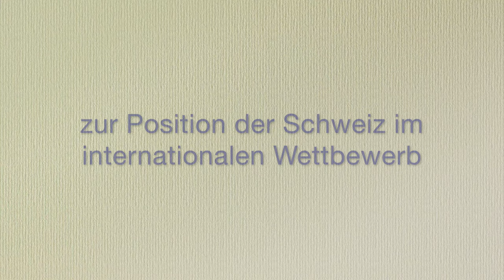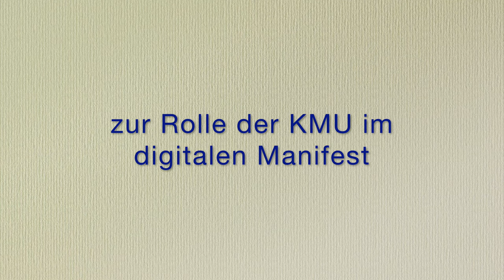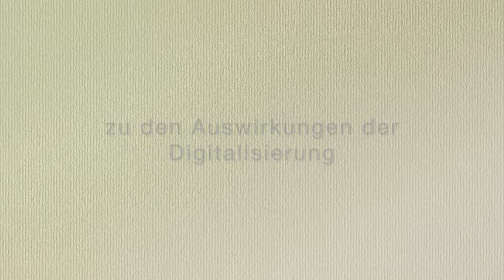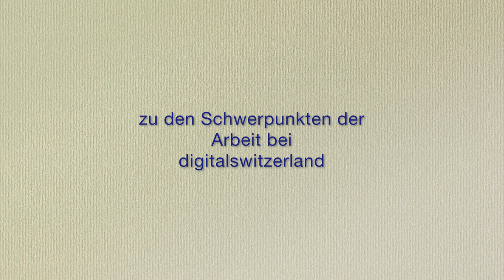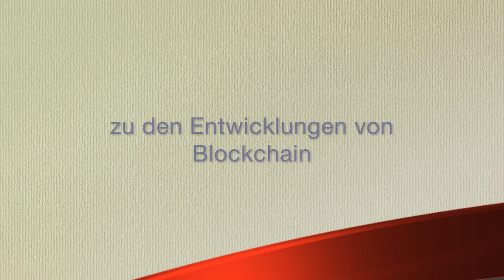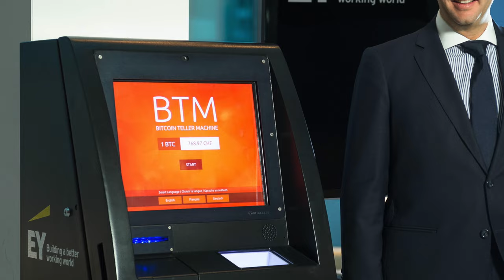Interview mit Marcel Stalder, CEO EY Schweiz